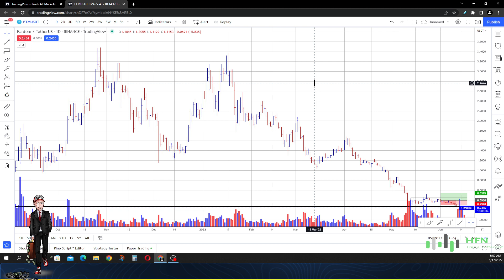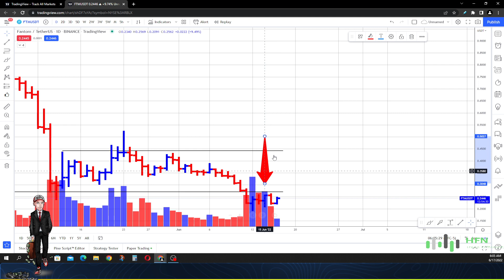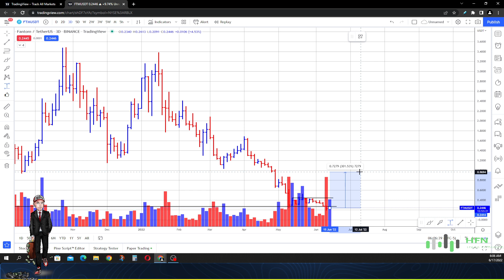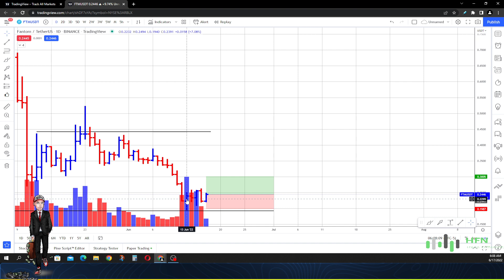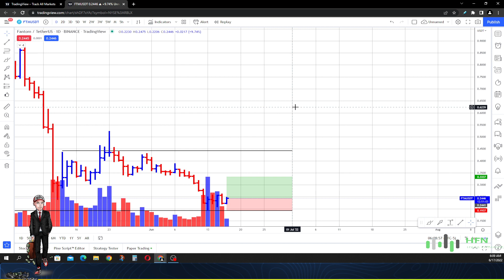Fantom Coin Price Prediction - FTM Coin Crashes But Is Still A Buy? Here's Why?